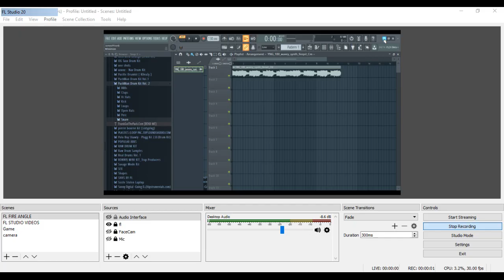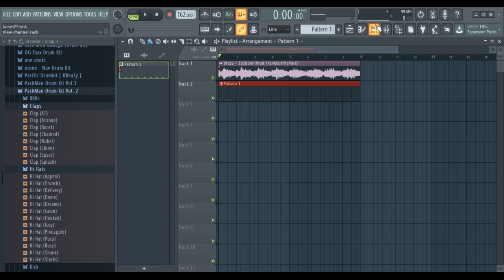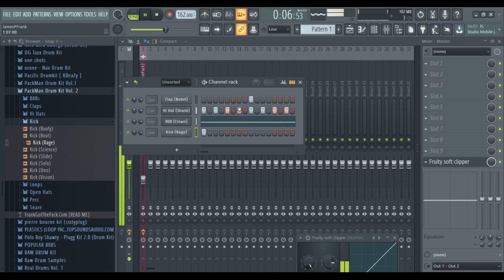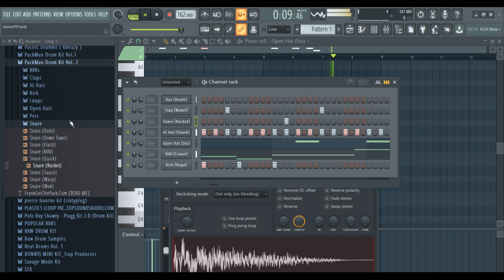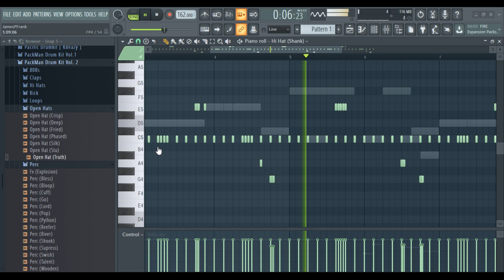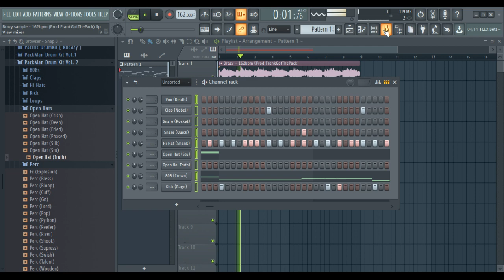MAKING A FIRE BEAT IN 10 MINUTES! (W/ MY NEW DRUM KIT)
Today I decided to drop my PackMan Drum kit Vol. 2, and in this one i decided i was gonna give you guys an extra loop pack with it as a bonus! if you like hard hitting bouncy drums, and wavy melodic loops for your beats, this is the drum kit for you!